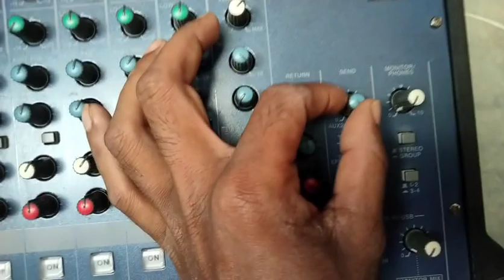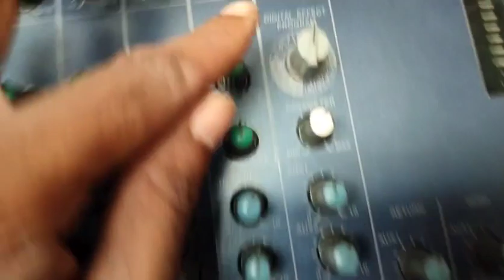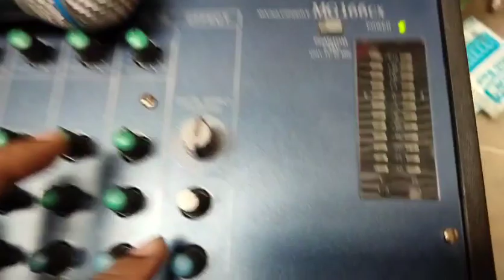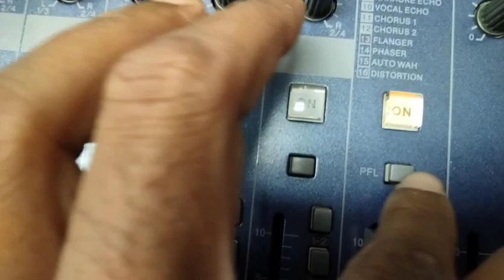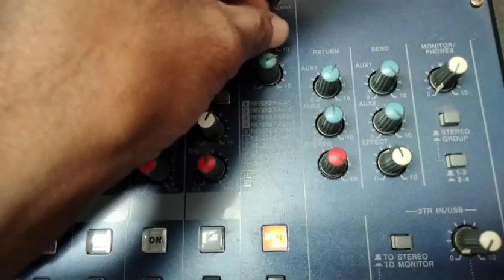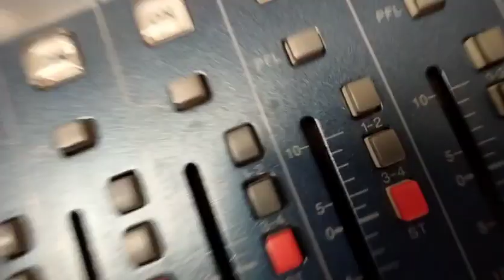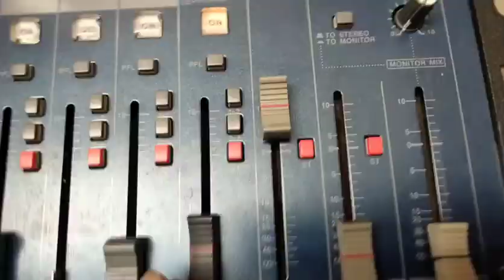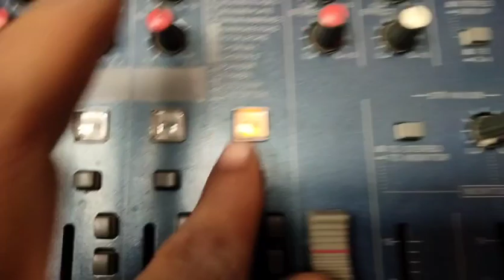মনিটর। মনিটরে কিভাবে ইকো প্রসেসর রাখবেন। হাউটে কিভাবে ইকো প্রসেসর বন্ধ করে দিবেন। দেখুন